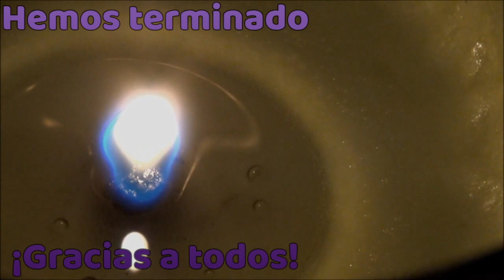(ESP/ENG) ¿Cuantos bosses hacemos hoy? Parte 4